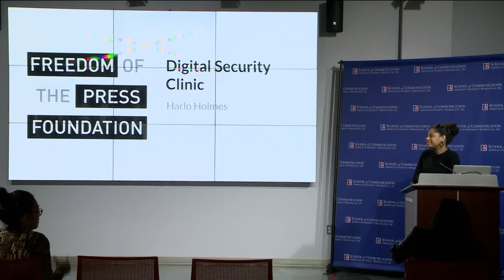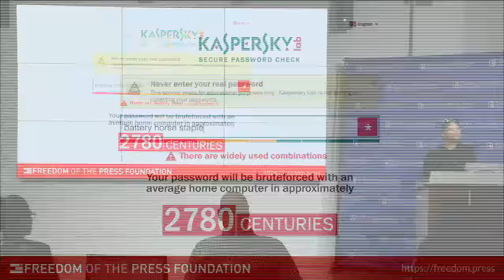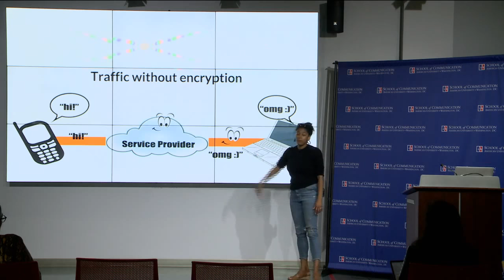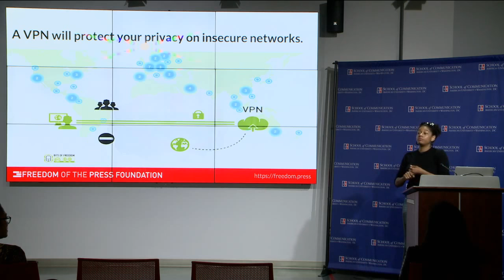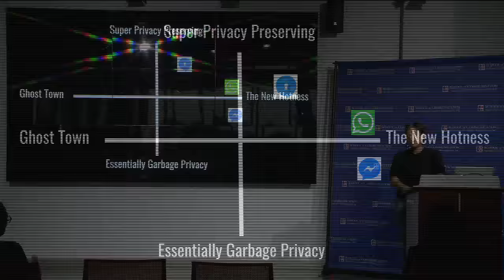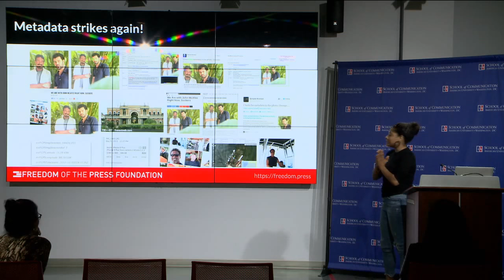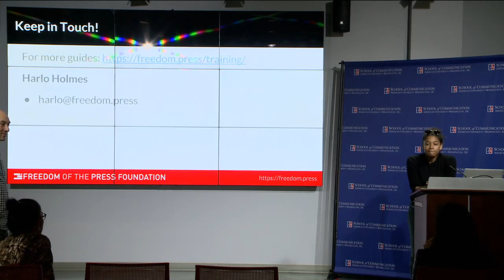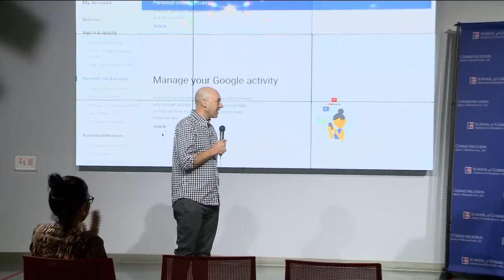Data Hygiene Clinic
Join Harlo Holmes of Freedom for the Press Foundation as we explore the risks of online communication and what techniques can be used to protect yourself online.

*Any other relevant links to a guest lecturer's or media partner's website.